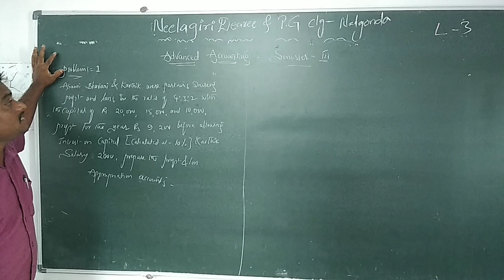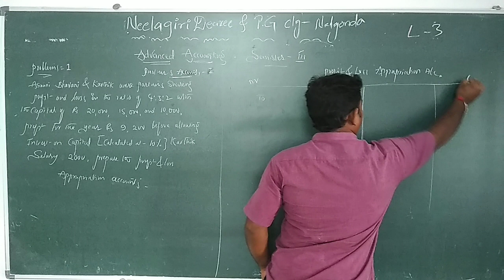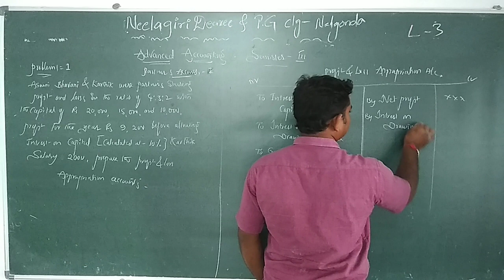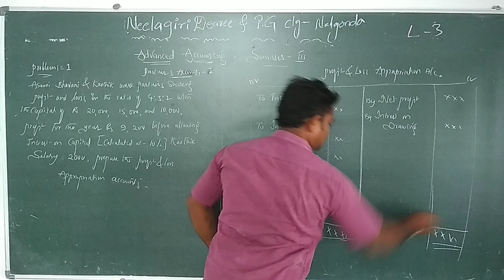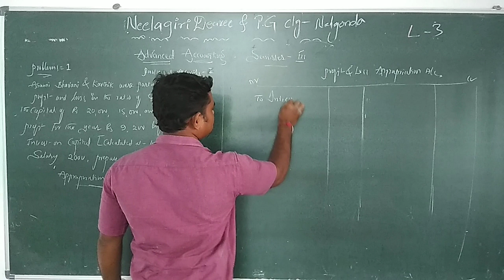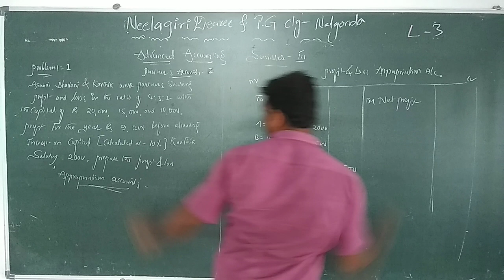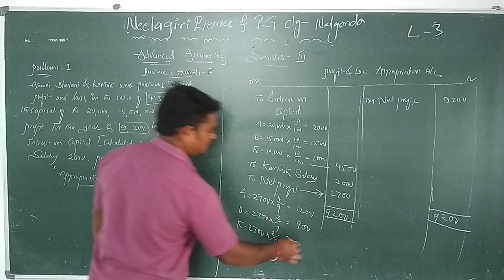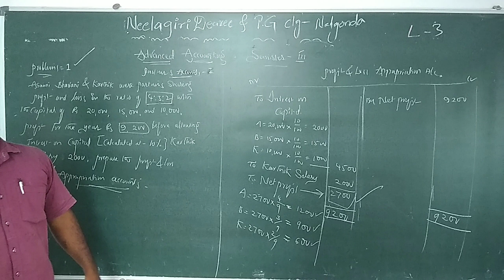BCom III Sem AAc L3 Problem1 on Parternship Accts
Advanced Accounting